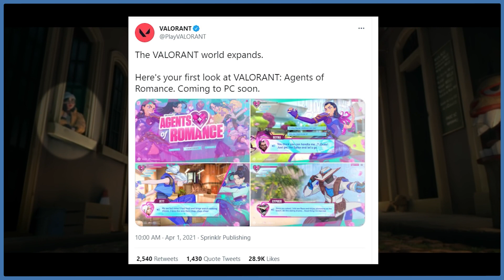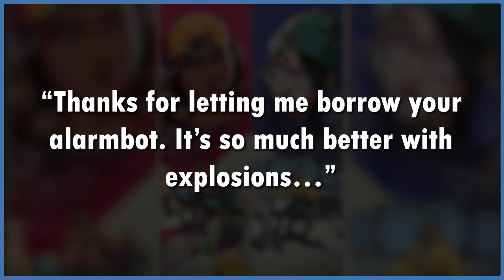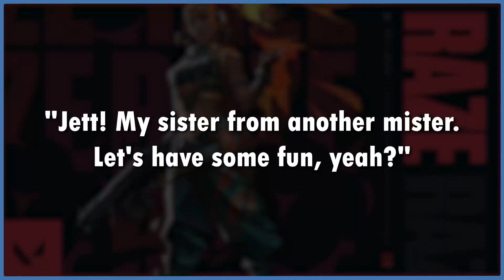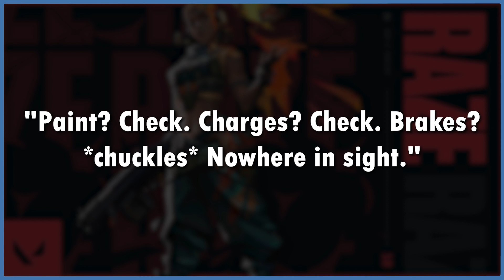Valorant Lore I Raze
Raze is the most explosive agent in the game of Valorant. With a bright personality, a possible relationship with Killjoy, and interesting dynamics between other agents - she's one of the most fun agents to be around! Enjoy the raze clips, highlights, and outplays I got while capturing for this video.